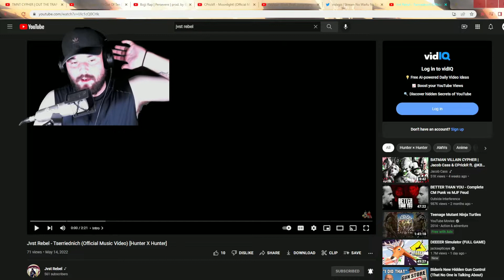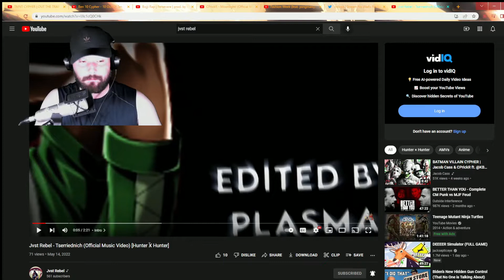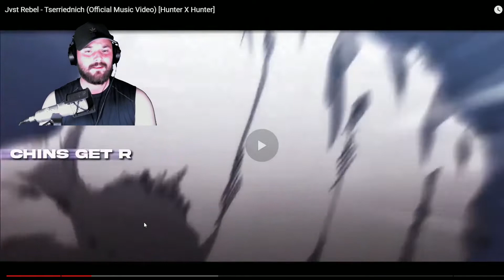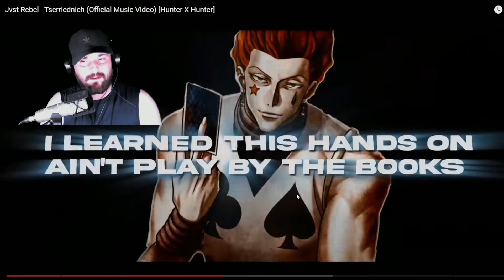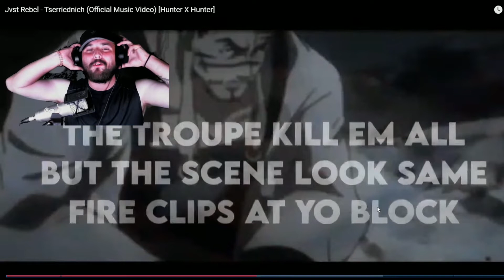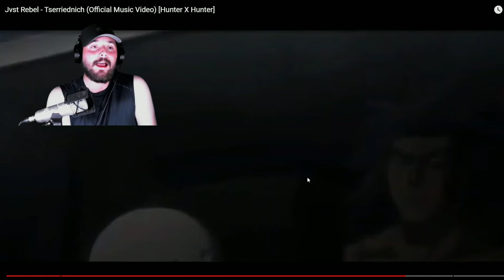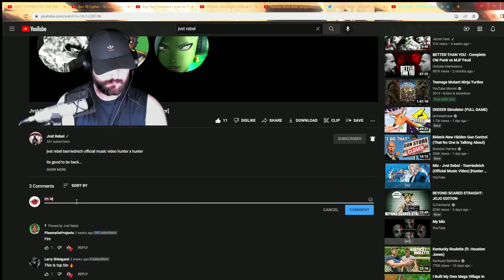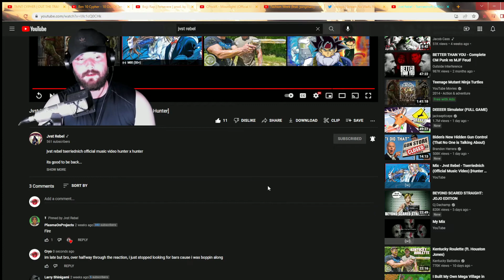Jvst Rebel REACTION - Tserriednich (Official Music Video) [Hunter X Hunter]